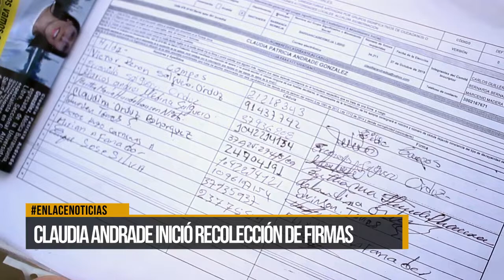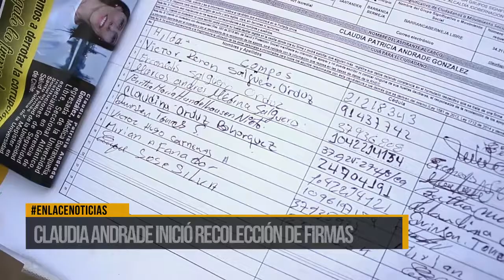Claudia Andrade inició recolección de firmas para la Alcaldía